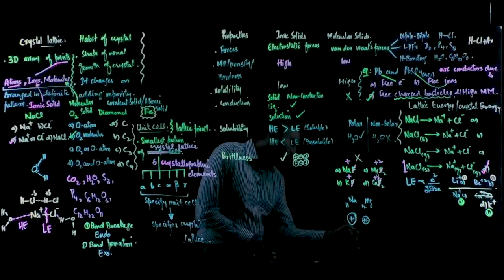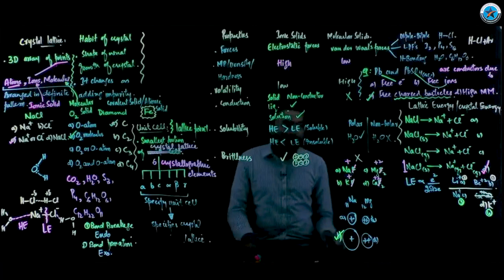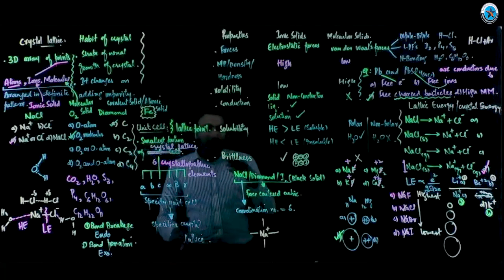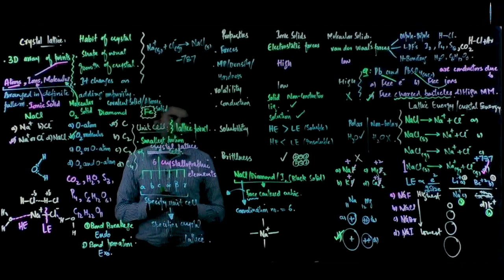MDCAT | Solids Part-II